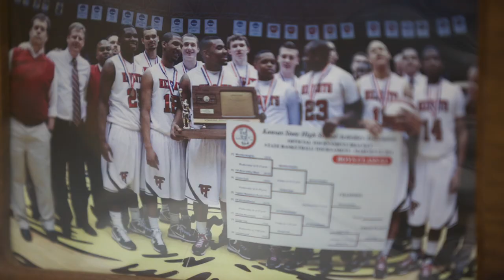Why did Perry Ellis go to KU?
We sat down with Joe Auer, Perry Ellis' high school coach, to learn more about his four years coaching Ellis.

Interview by Blake Schuster
Photo and video by George Mullinix